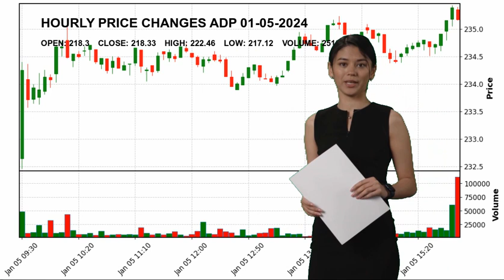Automatic Data Processing, Inc. ADP Stock Price Analysis Today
Automatic Data Processing, Inc. ADP Today.
January 05 Automatic Data Processing, Inc. Hourly Price Changes of Automatic Data Processing, Inc., which closed yesterday at $218.33 and started the day at $218.3.
Automatic Data Processing, Inc. reached maximum $222.46 today. And the lowest stock price was $217.12 .
Staffing & Employment Services Industrials Mr. Carlos A. Rodriguez ADP Automatic Data Processing
 Inc. Automatic Data Processing
 Inc. NASDAG Stock Price ADP Price Automatic Data Processing
 Inc. Price ADP Stock Price Automatic Data Processing